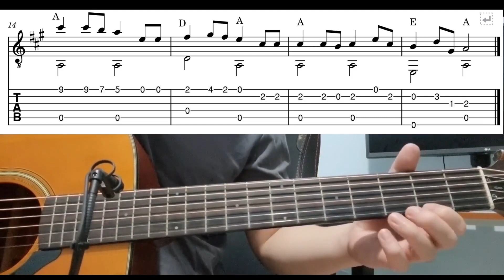Wildwood Flower - Easy Fingerstyle Guitar Playthough Tutorial Lesson With Tabs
Wildwood flower  - easy fingerstyle guitar lesson with tabs and chords